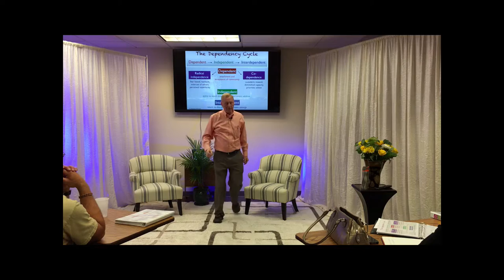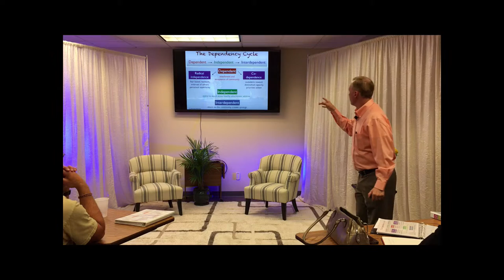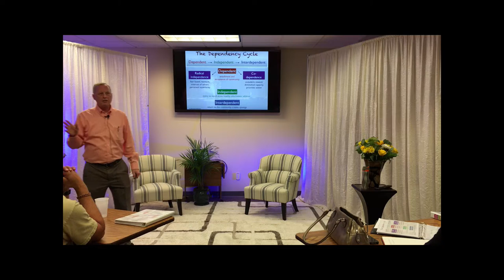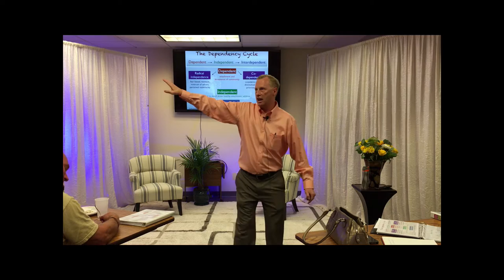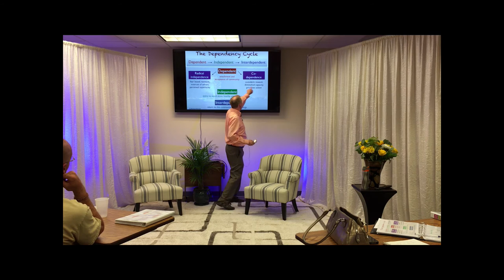The Dependency Cycle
We all start life dependent upon our parents or surroundings. In an additive process, we move to independent and eventually to interdependent, except when we don’t. Addiction is living outside the River of Integration as a Radically Independent or Codependent person.